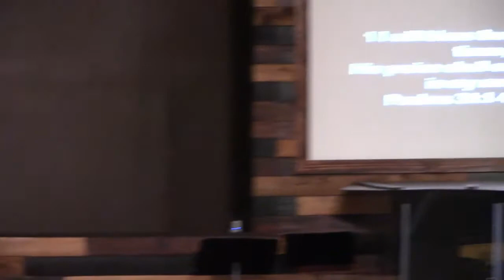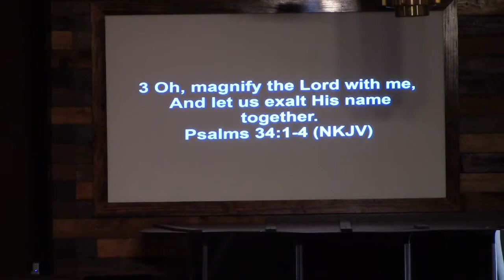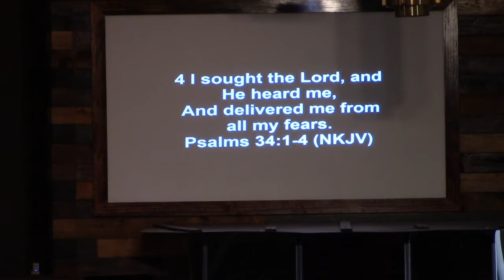`"Bind Bartimaeus" What do you want God to do for you - Pastor Spivey's message for October 17, 2021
Use what you have and don't be focused on the past.